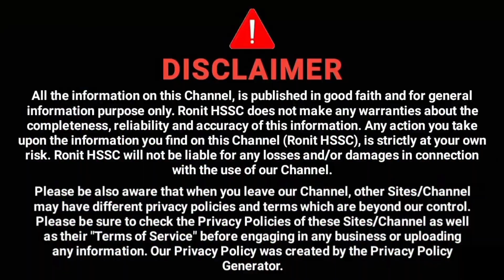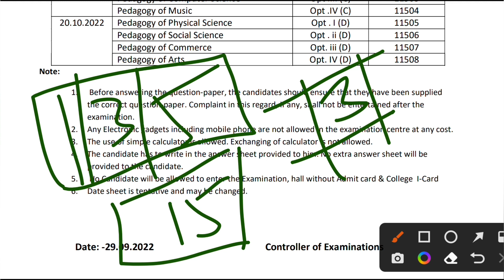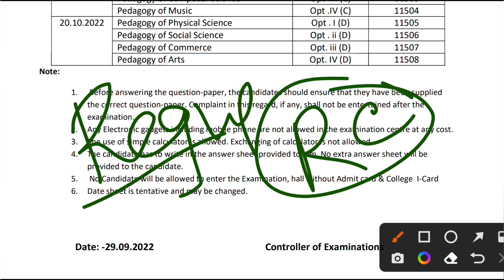igu 1st/3rd/5th semester exam 2022, igu UG/PG exam 2022, igu exam date 2022, igu paper pattern 2022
igu
igu 1st semester exam 2022
igu 3rd semester exam 2022
igu 5th semester exam 2022
igu 1st semester exam date 2022
igu 3rd semester exam date 2022
igu 5th semester exam date 2022
igu 1st semester exam pattern 2022
igu 3rd semester exam pattern 2022
igu 5th semester exam pattern 2022
igu 1st semester paper pattern 2022
igu 3rd semester paper pattern 2022
igu 5th semester paper pattern 2022
igu 1st semester date sheet 2022
igu 3rd semester date sheet 2022
igu 5th semester date sheet 2022
igu 1st semester semester admit card 2022
igu 3rd semester admit card 2022
igu 5th semester admit card 2022
igu meerpur rewari update
igu results 2022
igu revaluation result 2022
igu reval result 2022
igu b.ed
igu bed
igu meerpur
igu exam
igu university
igu news
igu rewari
igu result
igu updates